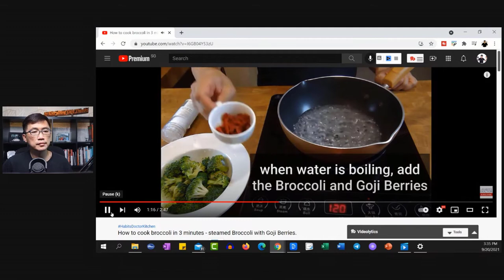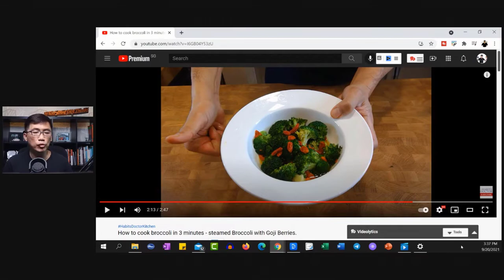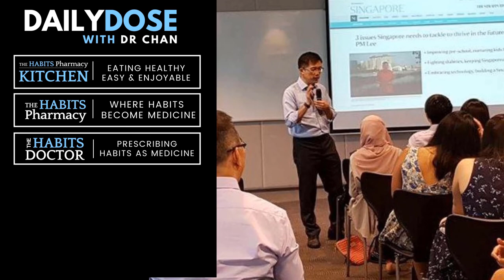Dr Chan Explores Easy 3-Minute Broccoli Recipe Idea - make Plant-Stronger Habit Easy and Enjoyable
Dr Chan explores a quick and easy Broccoli with Goji Berries recipe idea that takes only 3 minutes.

LINK to the full video '3 Minute Broccoli with Goji Berries' on my other Youtube channel - The Habits Doctor

JOIN The Habits Pharmacy TELEGRAM Channel for updates on latest videos, blog posts and tips on Lifestyle Habits as Medicine

Dr Chan Tat Hon, The Habits Pharmacy, The Habits Doctor